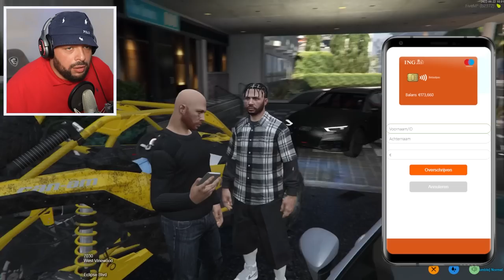PETER PIET KOOPT NIEUWE AUTO..🚘 (GTA RP)